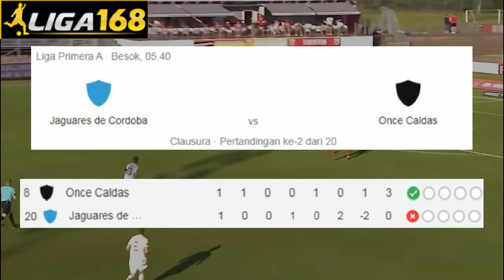Prediksi Bola Parlay Malam Ini 24 Juli 2021 | Liga168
Kembali lagi bersama prediksi Liga168

00:00 0. Opening
00:54 1. Mjalby vs Malmo
01:47 2. IK Sirius FK vs Degerfors
02:42 3. Aguilas Doradas Rionegro vs America De Cali
03:37 4. Jaguares de Cordoba vs Once Caldas
04:28 5. Closing / Hasil Analisa

prediksi parlay lengkap,
prediksi jitu bola parlay,
prediksi parlay terbaik malam ini,
prediksi bola nanti malam,
prediksi bola besok malam,
prediksi bola malam ini liga inggris,
prediksi liga champion malam ini,
prediksi bola hari ini,
prediksi bola malam ini,
prediksi bola parlay,
prediksi bola parlay malam ini,
prediksi bola champion malam ini,
prediksi bola paling akurat,
prediksi bola akurat malam ini,
prediksi bola liga jepang,
prediksi bola liga jepang hari ini,
prediksi judi bola malam ini,
prediksi bola malam hari ini,
prediksi bola malam ini mix parlay,
prediksi hongkong malam ini bola jp,
prediksi bola malam ini parlay,
prediksi parlay sore ini,
prediksi parlay dini hari,
prediksi bola mix parlay malam ini,
prediksi parlay malam ini,
prediksi parlay over under malam ini,
prediksi bola over under malam ini,
prediksi over under parlay malam ini,
prediksi parlay malam ini menang banyak,
prediksi parlay besok malam,
prediksi parlay bola hari ini semua liga,
prediksi bola parlay malam hari ini,
prediksi parlay asia bola hari ini,
bet prediksi bola,
prediksi bola akurat parlay,
prediksi akurat mix parlay malam ini,
prediksi over under bola hari ini,
tips parlay bola hari ini,
prediksi parlay bola malam ini paling akurat,
tips prediksi parlay malam ini,
prediksi score mix parlay malam ini,
prediksi parlay tepat,
prediksi bola 24 juli,
prediksi bola 24 juli 2021,
prediksi parlay 24 juli,
prediksi parlay 24 juli 2021,